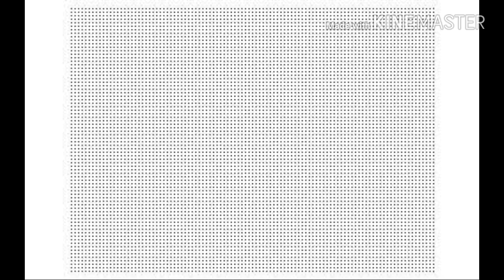Heathens [MEME]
It's Sloppy because is been a while since I last animated. heck it's been like 1 month since I last animated and I pretty much lost my little skills :/. anyways here this meme